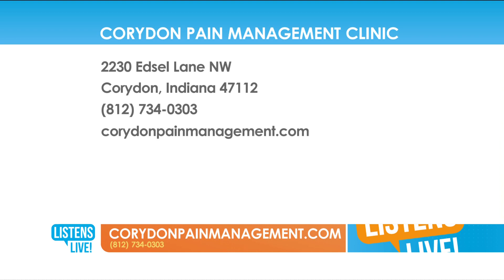Corydon Pain Management 1/25/19